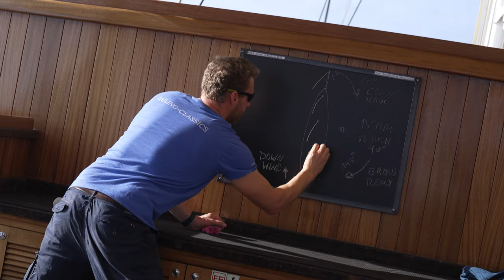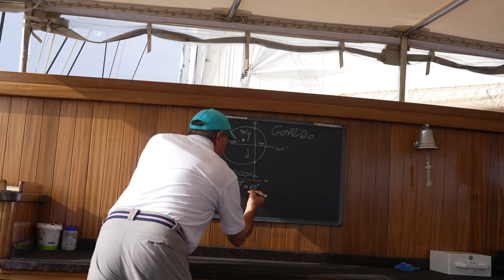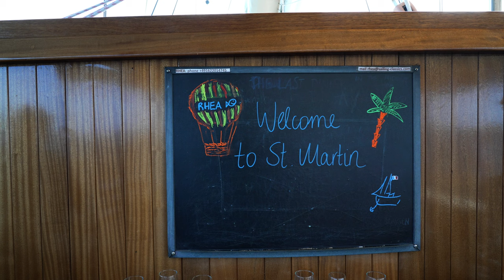Atlantic crossing on Rhea 2021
Nicht nur viele Segler träumen davon, einmal den Atlantik auf einem Segelschiff zu überqueren!  Mit Sailing-Classics können Sie diesen Traum verwirklichen. Mitsegeln aber mit Proficrew...